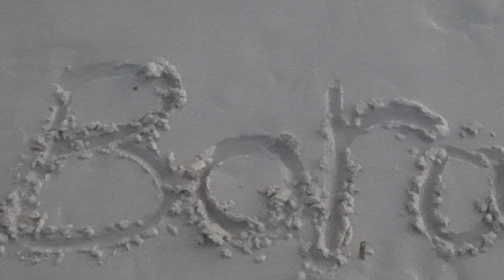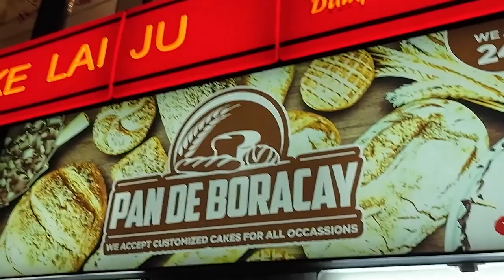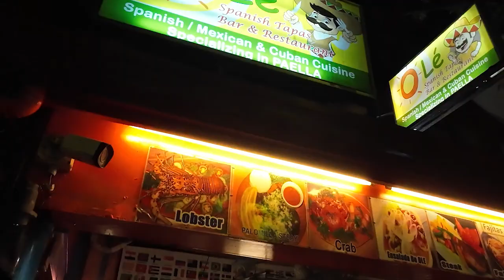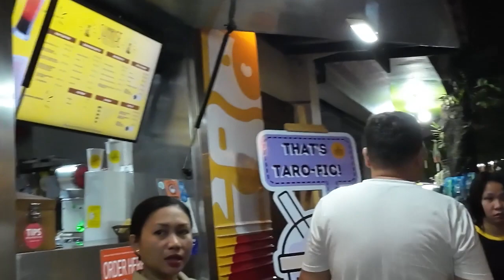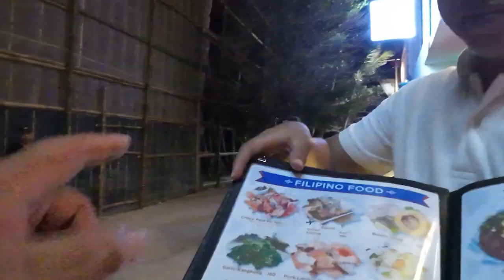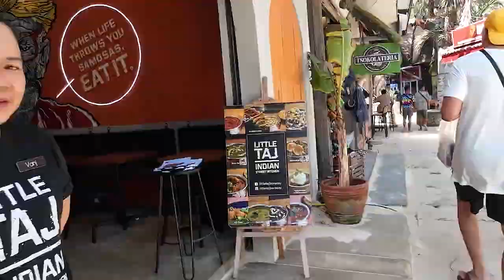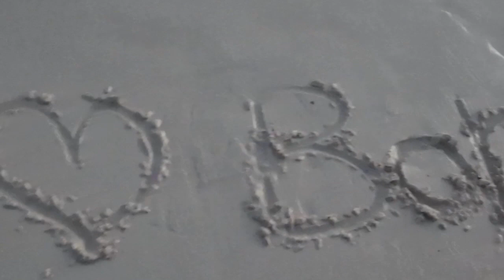Porque Boracay es el atraccion turistica mas importante de Filipinas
En este video,le ofrezco informaciones como acceder la Isla Boracay,La playa blanca que se hace Boracay famoso,la vida de la noche de D'mall en Boracay.